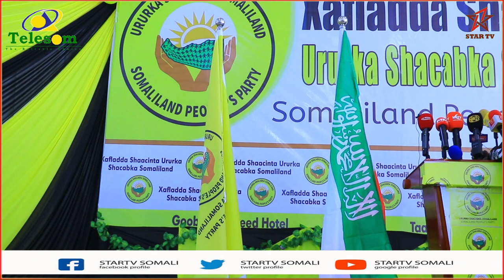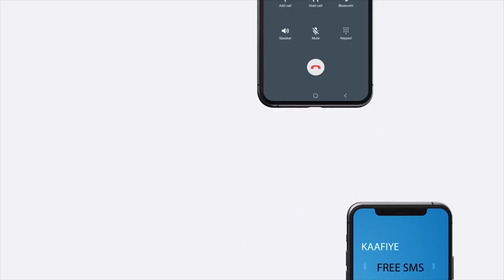Xaflada shaacinta Urur siyaasadeedka Shacabka Somaliland oo lagu qabtay Hargaysa.